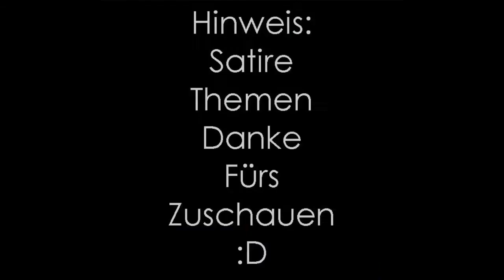(Auflösung) Goodgame Empire Trick - Größere Fremdenburg in 4 Minuten (Deutsch)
Moin moin ihr lieben da draussen,
nun möchte ich gerne den Spaß mal auflösen da ich doch immer mal wieder einige komische Zuschriften bekommen habe. Also es gibt keinen Fremdenburgen Trick um eine Größere Burg zu bekommen. Auch wenn ich das jeden von uns Wünschen wollen würde, gibt es da leider nicht in dem Bereich :(
Das ist natürlich Schade. Lässt sich nur leider nicht ändern. Also einfach alles Angreifen was geht, und am besten noch mit einem krassen Kampf Gebrüll :D
Danke für Zuschauen.
Ich wünsche Euch noch allen einen Schönen Sonntag.
LG
Ekto Wolle

Camera: Samsung Galaxy S7 (Wasserdicht)
Mic: t.bone sc 440 (USB)
Video Bearbeitungs Programm: Movavi Video Editor
Kuscheltiere und Handpuppen: